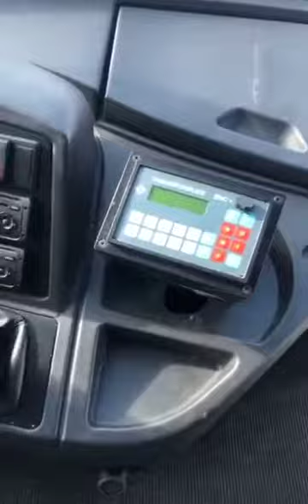Temsa MD9 2012 music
Temsa MD 9. XII 2012

Muzyka: Last Night
Muzyk: Marco Lazovic